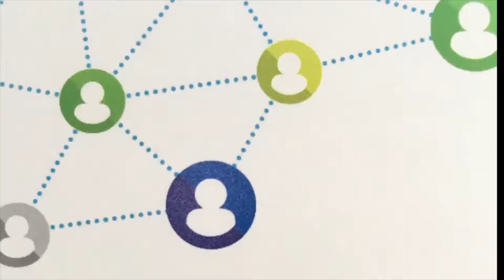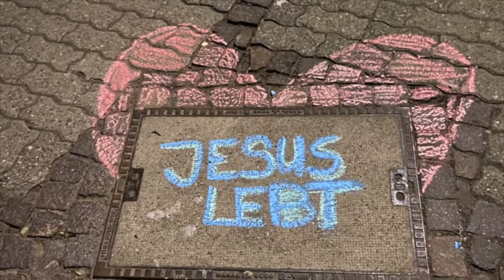November 28, 2021 The Right Mission (part 4) Sacrificial Living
Conclusion to The Right Mission Series

It's also the last week of our mission's month.

We are working on a project for missionaries in Germany (the Tyler's).
Our goal is to raise $3000 to help Mike and his family purchase hiking gear to use as a way to build relationships...team building... and evangelizing.